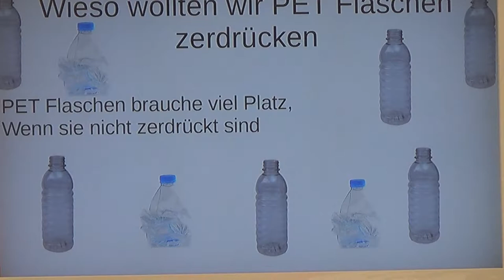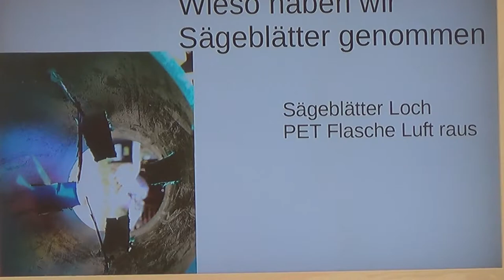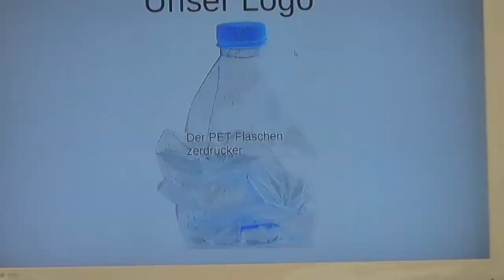PET-Flaschenzerdrücker | Jugend hackt Schweiz 2019